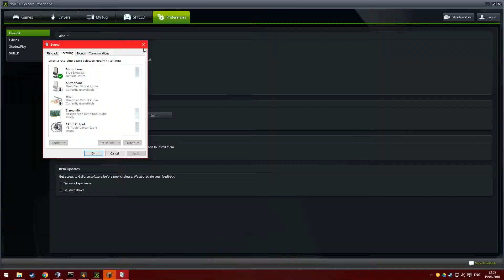When You Play Minecraft FTB With Einstein...